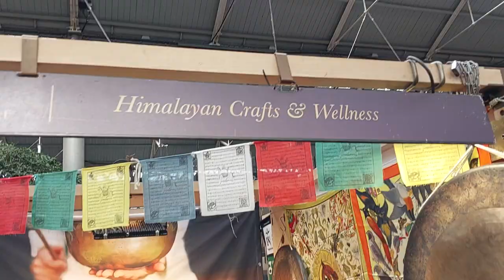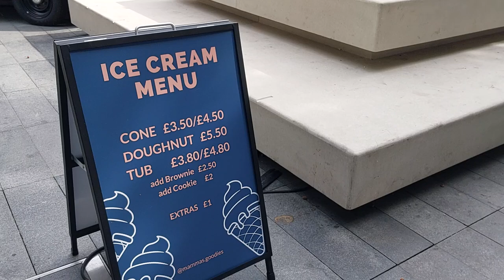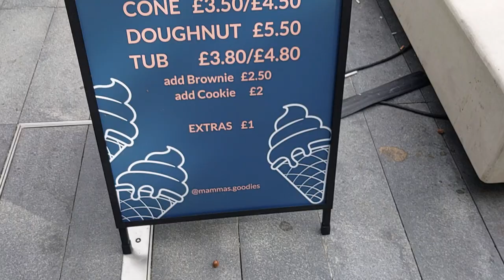The Best Street Foods, Happy Londoners, Happy International Tourists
I live in Central London. I love London. Please Join me in exploring London. In this YouTube Channel you can see amazing sights and hear various sounds. London is The Best City in the World. London is the Global Financial Hub, Global Entertaining Hub and one of the most visited cities in the world.